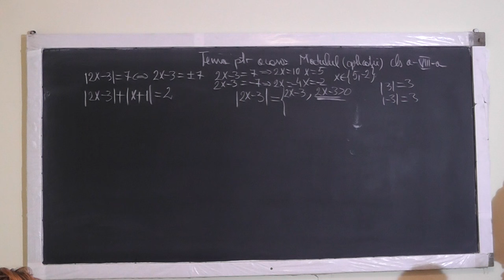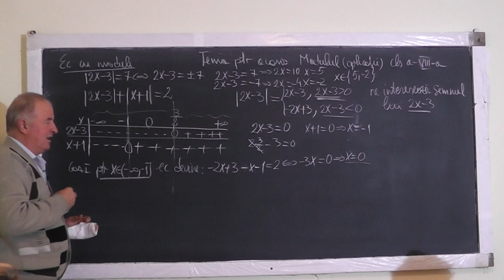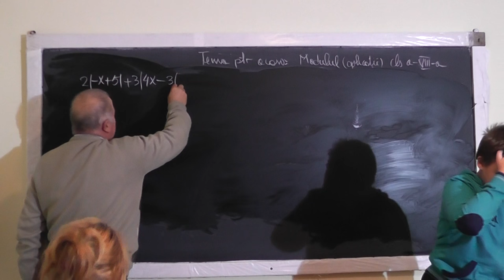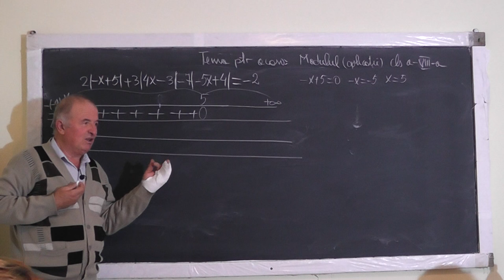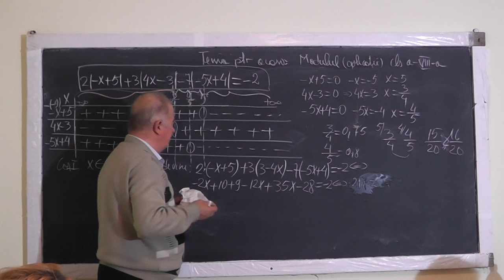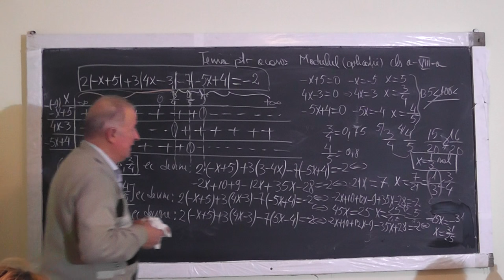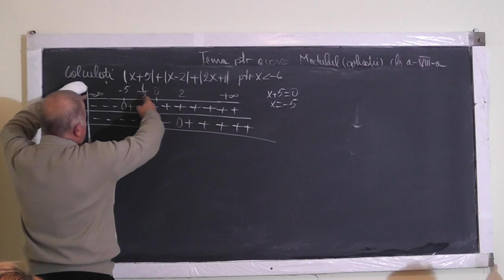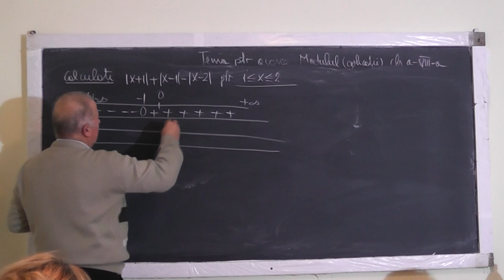1/2 Lectia 1102 Modulul Tabelul de variatie a semnului pentru explicitarea modulului Tema Clasa 8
Aceste lectii sunt sustinute de voi si daca va sunt utile, as aprecia un Like, Share, Comment - In aceasta lectie de matematica pe care o puteti vedea in direct si pe ne ocupam de tema pentru acasa la clasa a VIII-a la algebra. Din cuprins: Modulul, Tabelul de variatie a semnului pentru explicitarea modulului, Ecuatii cu modul.